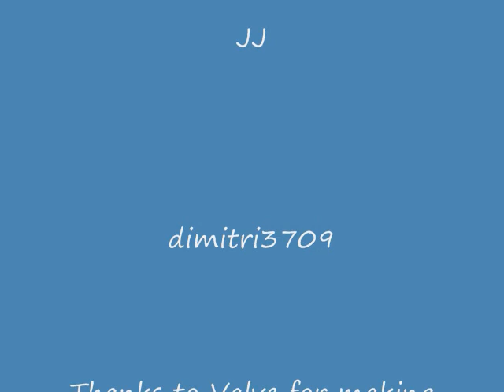L4D Survival DT5 (Boat House) pavilion roof glitch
Get gold on the survival level the boat house.